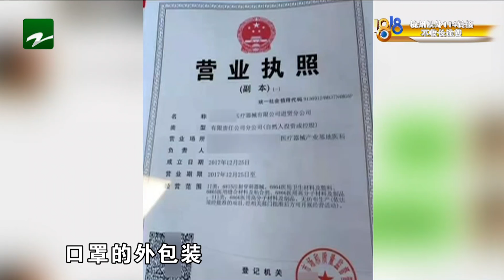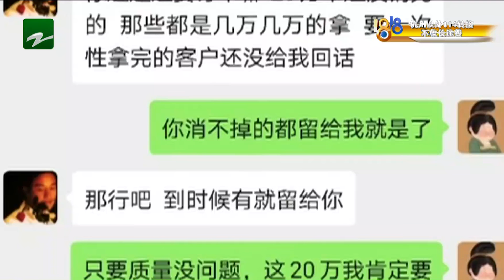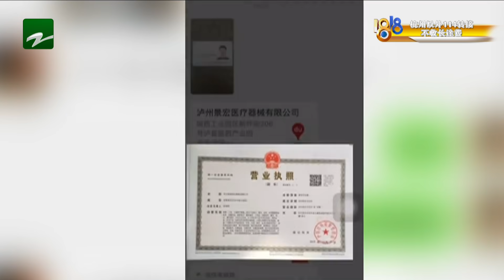【1818黄金眼】假卖口罩诈骗24万元，男子包车自首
【假卖口罩真诈骗 男子包车自首】近日，四川男子王某在微信上谎称售卖口罩，先后诈骗了24万元，温州鹿城警方通过侦查锁定了王某的落脚点，并对他进行规劝。近日，王某从四川成都包车出发，途经多省，历经两天到达温州投案自首。

新闻标签：